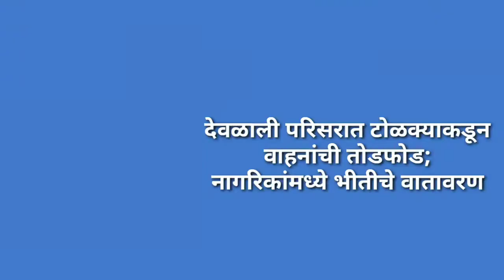Nashik Newsgram | Nashik News | Today's News Headlines